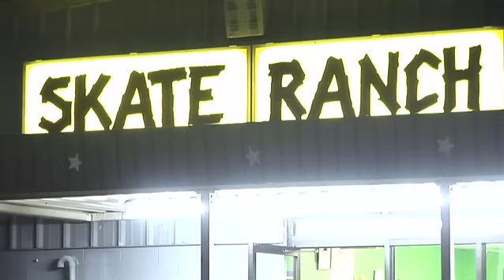Skate Ranch Raleigh NC Lil MaQ's Take Over Birthday Weekend Bash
Kick off Performance for the Lil'MaQ Take Over Birthday Bash Weekend, at the Raleigh Skate Ranch with Brian Dawson Dj at K97.5.